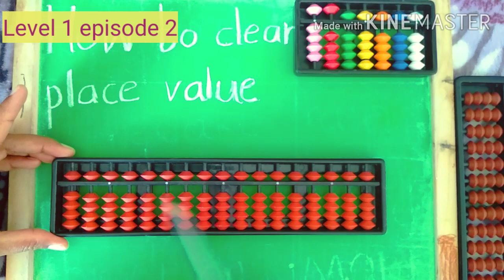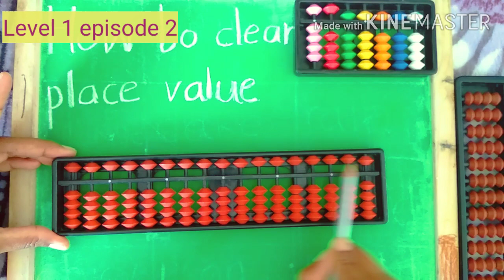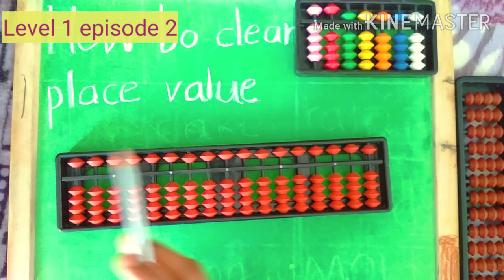Level 1 episode 2 placevalueonabacus howtoclearabacus ll place Value on abacus ll how to clear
Easy way to teach our kids... These videos are more useful to mom's ...
Level 1 episode 2
Place Value on abacus
How to clear ABACUS